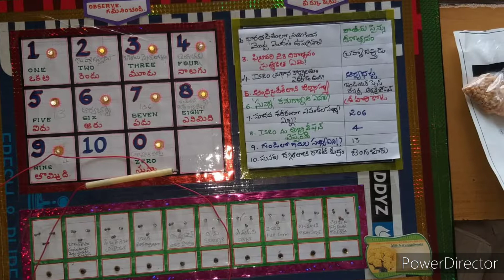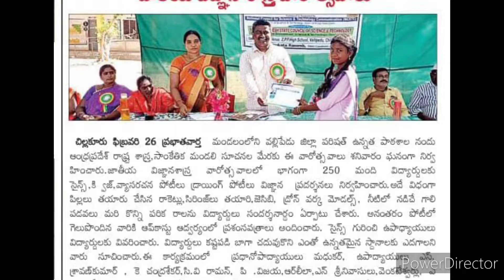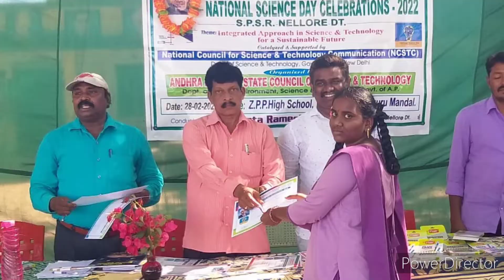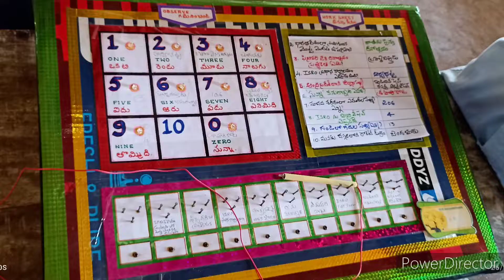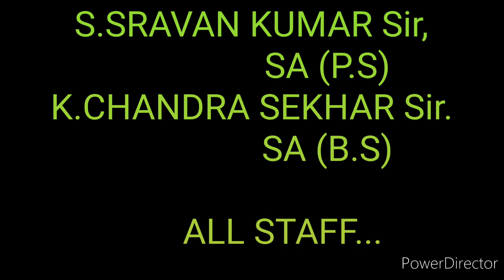National Science Day Feb-2022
ZPHS VALLIPEDU